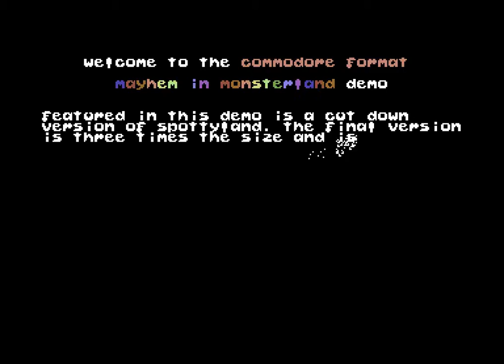Commodore Format Powerpacks: Issue 37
Quest for Kron
Vioris
Luna Lander
Blockie
Cyforce 1
Grod
I-Alien
Nebulus/Tower Toppler
Game Over
Mayhem In Monsterland (demo)